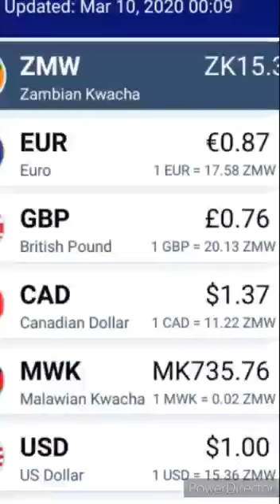Mwanakatwe was better than this Bwalya Ng’andu, just look at the exchange rates , says PF supporter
Margaret Mwanakatwe was even better than this Bwalya Ng’andu, just look at the exchange rates , says PF supporter